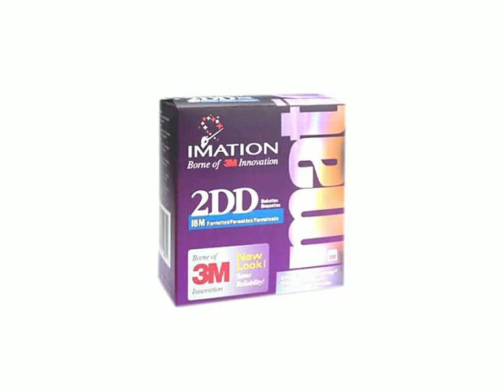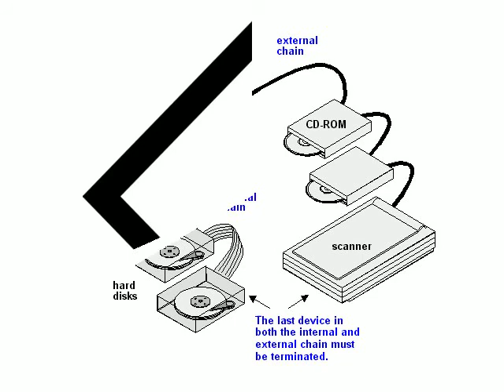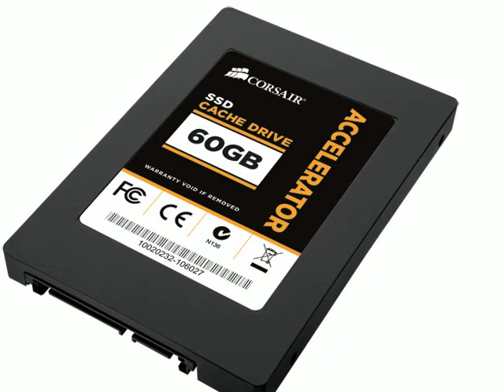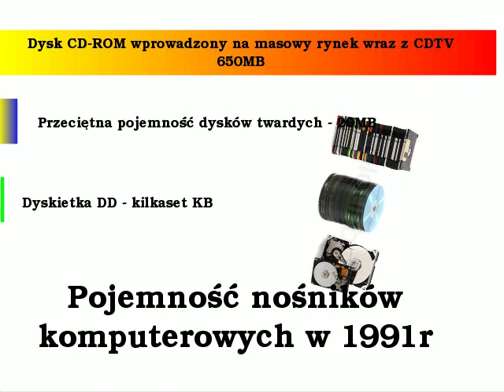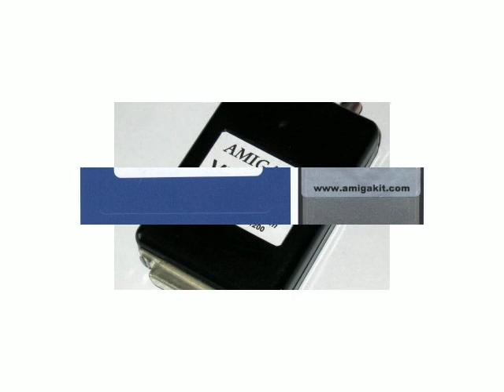Abecadło Amigi "D" jak dyski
Kolejna część cyklu, tym razem traktująca o Amidze w kontekście nośników danych.